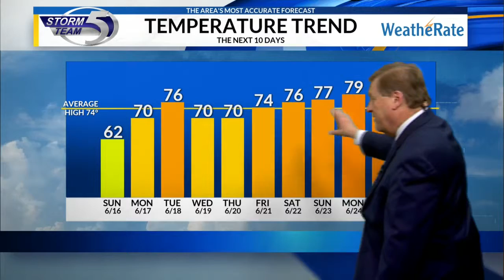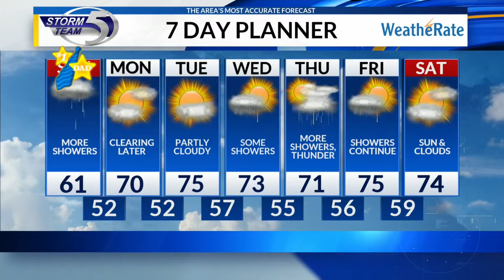Saturday evening forecast: 6/15/2019